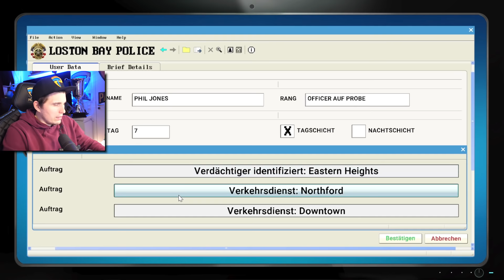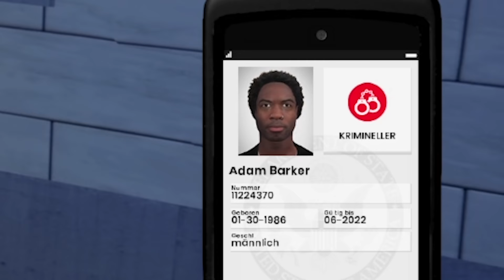Du kommst ins GEFÄNGNIS! | Polizei Simulator mit Paluten & GLP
Paluten und @GermanLetsPlay sind zurück auf Streife! Viel Spaß bei einer neuen Folge vom Polizei Simulator.